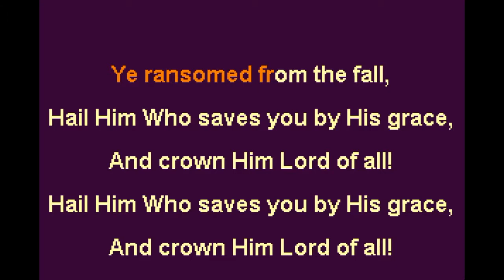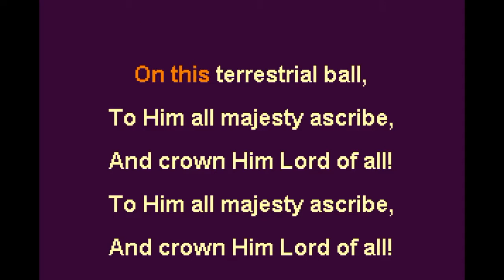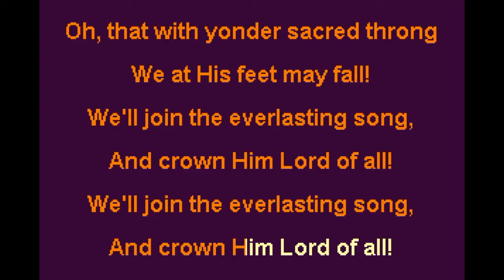All Hail the Power of Jesus Name Key F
Edward Perronet, pub.1780
alt. by John Rippon
copyright status is Public Domain
Subject: Praise
Scripture: Philippians 2:9-11
Coronation Oliver Holden, pub.1793
Key: F
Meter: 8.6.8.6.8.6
Diadem James Ellor, 1838
Key: A
Meter: 8.6.6.8 R
This song in other languages:
Deutsch (German) Pусский (Russian)
Lyrics:  All Hail the Power of Jesus’ Name!

Oh, that with yonder sacred throng